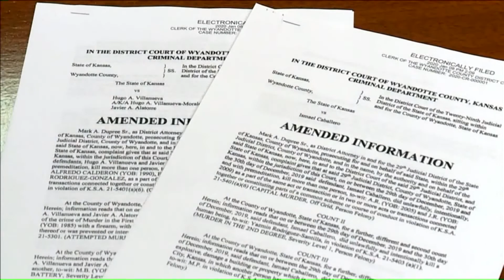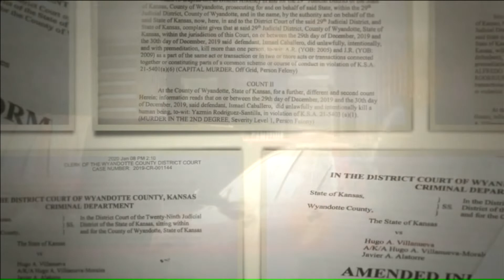Kansas City Bar Shooting Suspects Now Facing Capital Murder, Multiple Other Charges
Three months since the shooting at Tequila KC, Wyandotte County prosecutors filed capital murder charges against the two suspects on Wednesday.